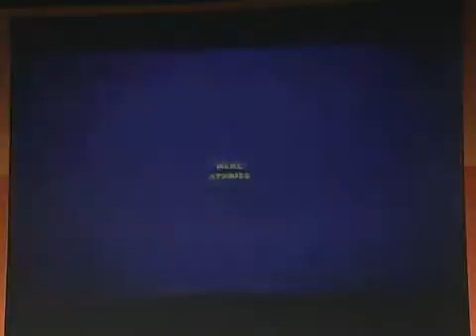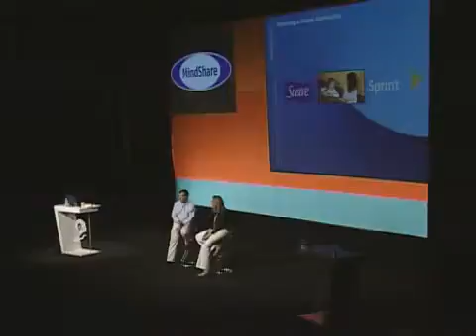Cannes - Mind Share